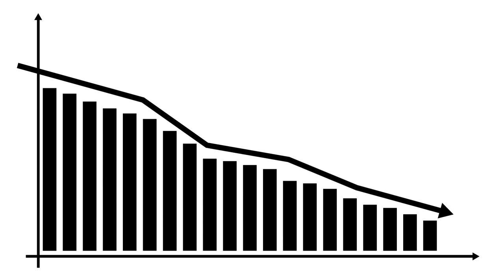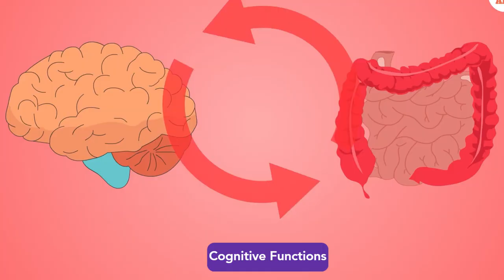Gut Health In The Golden Years: How Your Gut Microbiome Changes as You Age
Explore how the composition of our gut microbiota, the community of microorganisms in our gut, undergoes significant changes as we age. Discover the impact on diversity, the balance between beneficial and harmful bacteria, and the role of inflammation in the aging gut. Learn how lifestyle factors like diet and exercise can influence gut health and potentially slow down the aging process.

If you have more questions about the topics discussed in this video, please visit our YouTube channel

Novel Biome™ is leveraging years of experience in the FMT space to provide high-quality FMT products that are safe, effective and consistent.